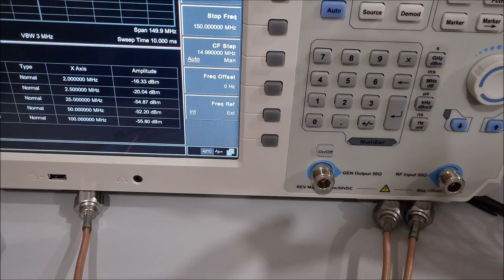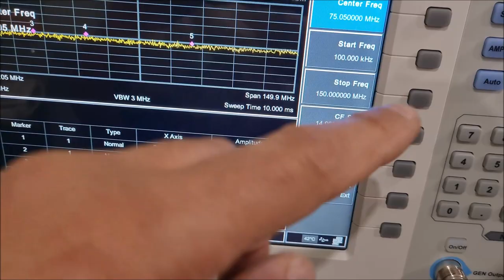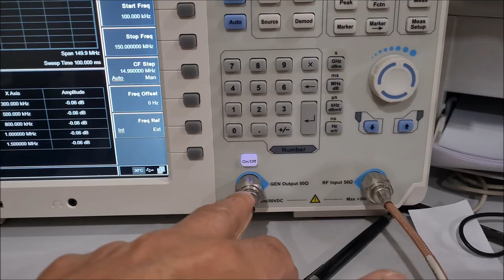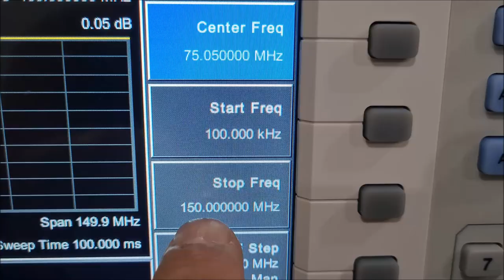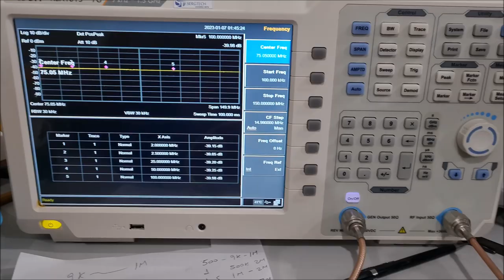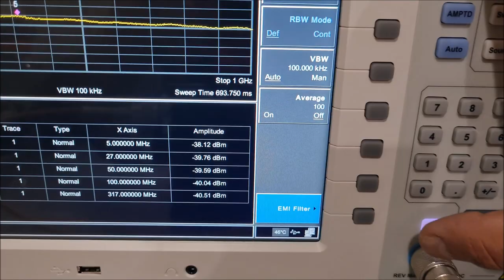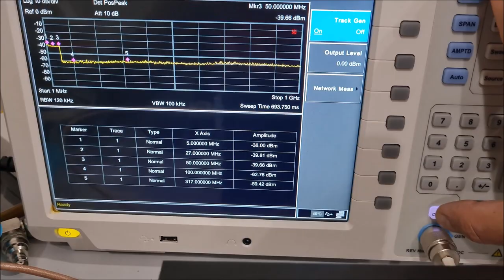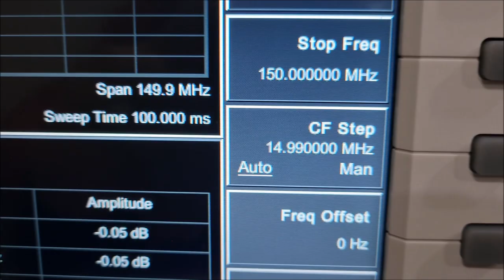ALTA POTENCIA HF VHF UHF CARGA 50 OHM 500W SUPORTA PICO DE 600W ✅ SIGA O CANAL ✅ MUITO OBRIGADO!